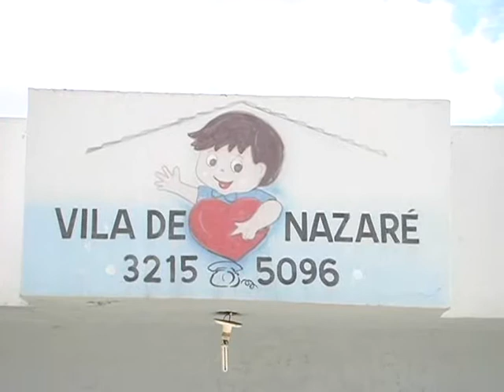STU VILA DE NAZARÉ